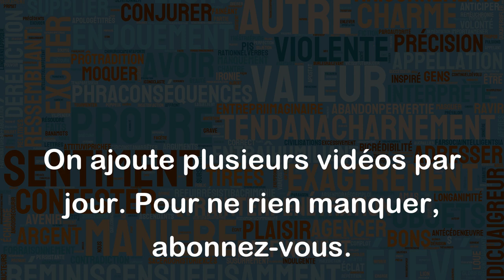Vieux renard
"Vieux renard" est une expression française qui désigne une personne expérimentée et rusée, une personne qui a beaucoup d'expérience et qui sait comment s'y prendre pour réussir. Cela peut également se référer à une personne qui a vu des choses et qui a des connaissances approfondies dans un domaine particulier.
Exemples :
- Mon grand-père est un vieux renard en affaires. Il a connu les hauts et les bas de toutes sortes d'entreprises et sait comment naviguer dans les eaux tumultueuses du monde des affaires.
- Mon professeur d'histoire est un vieux renard en ce qui concerne la politique et l'histoire. Il a enseigné pendant de nombreuses années et a acquis une vaste connaissance de ce domaine.
- Ce politicien est un vieux renard, il sait exactement comment manipuler les médias et le public pour gagner des votes.